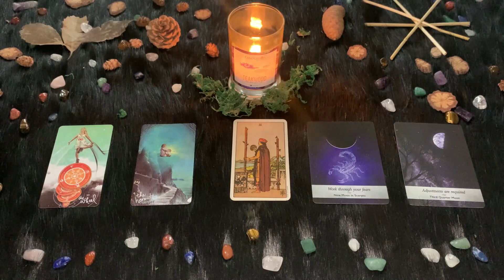| Domenica 4 Aprile 2021 | Oroscopo Paolo Fox | Sagittario | Cosa succederà oggi?